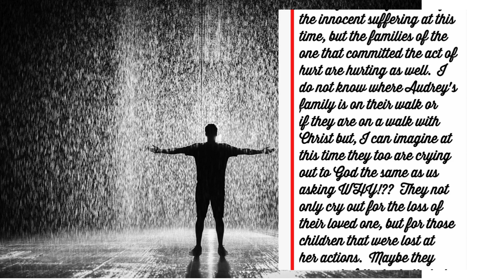HOLY SPIRIT SPOKE TO MY HEART !